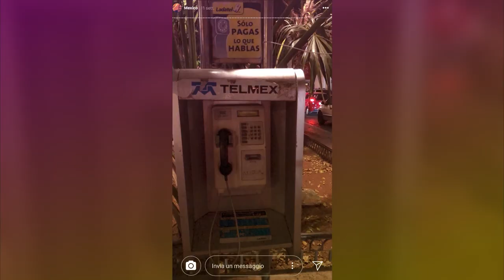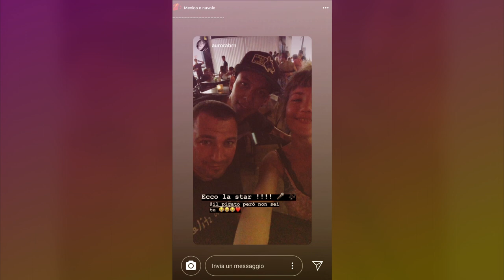Il Pigato - Mexico - Official video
Nuovo singolo del Pigato, realizzato con le vere stories di Instagram di un viaggio molto speciale.

Montaggio a cura di Massimo Toniato